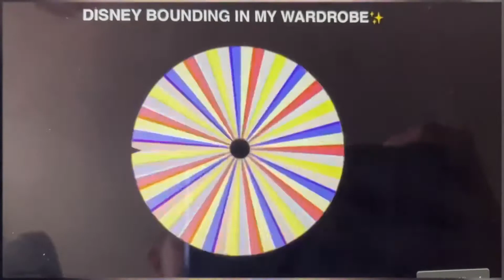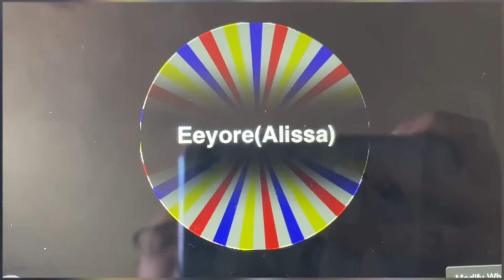Disney Bounding From My Wardrobe✨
Hey guys👋

It’s finally time for another video and my god this is a good one it is Disney bounding from my wardrobe episode two🧚

This is episode two of my brand new series continuing from Disney bounding on a budget what my lovely friend Heather (The Sassy Cinderella) created, the characters are chosen at complete random so please comment your suggestions down below until then have a magic day and enjoy the video✨